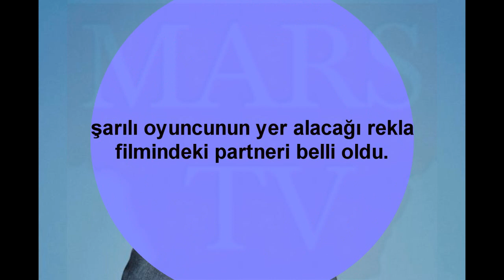Kıvanç Tatlıtuğ'un Partneri Kim Oldu?